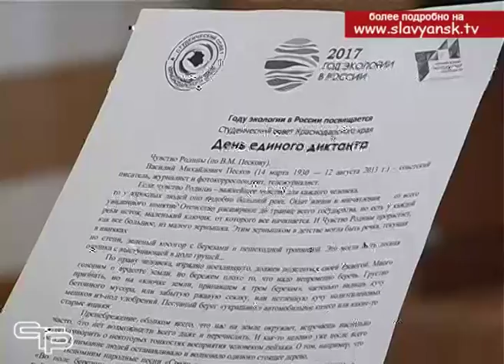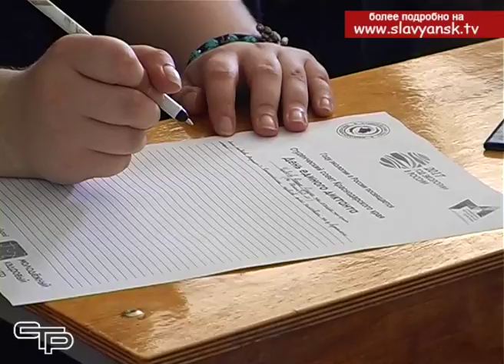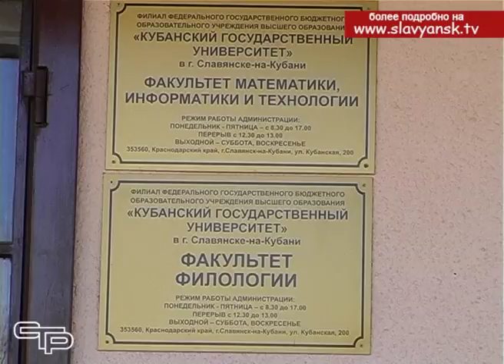Славянский район присоединился ко Всекубанскому тотальному диктанту